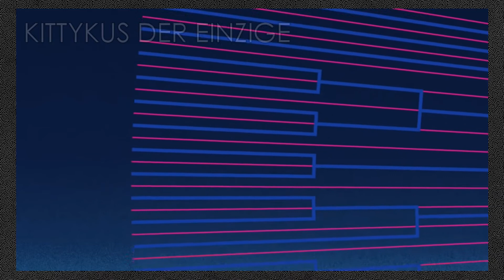BNA – Trigger does Furries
Footage of Movies, TV-Shows as well as Music is owned by their respective creators:

Movies
Promare. Trigger 2019
Mothra. Toho 1961

TV-Shows
BNA. Trigger 2020
Kill La Kill. Trigger 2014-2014
Kiznaiver. Trigger 2016

Music
Mothra´s Song. Yūji Koseki 1961
Libera me from Hell. Tarantula/Kasahara Yuri 2007
Ready to. Sumire Morohoshi.  2020
Rules of Nature. Jamie Christopherson 2013